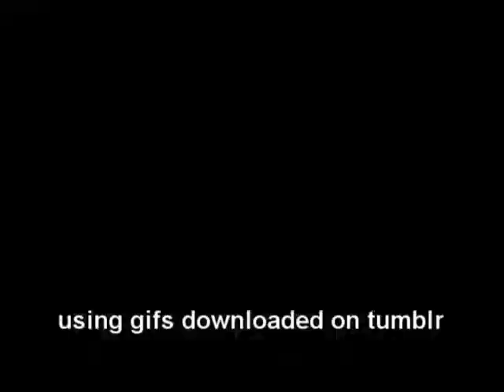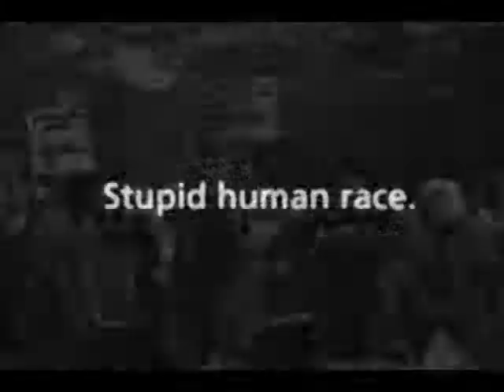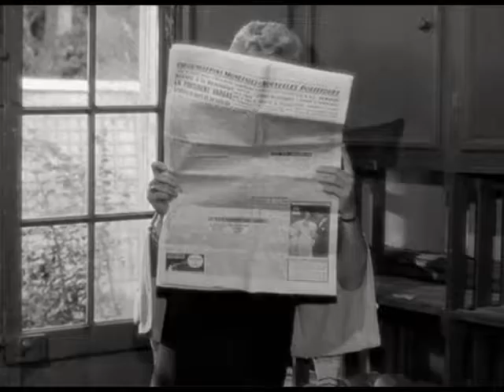Outstretched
Written by Del A. Fernandez

Alone I watch, a sentry made
An alien scape to view
No garden stream from which to drink
My cup of brick in lieu
No place among my kind to stand
With them no shade to share
No breeze to cause a needed touch
The fruit of solitude I bear
I see them move in horses steel
Their daily strifes unknown
To places far or places near
To store the troubles that they own
This home among them, this place so near
And yet a million miles away
The gifts I have to offer
Instead with me will stay
The breath of life within me
For them I will exchange
And then receive my wages
Their company estrange
Placed here by the hand of God
For his pleasure do I serve
I question not my circumstance
Nor if this fate deserve
But even such as I can dream
Of this place of which they teach
And in his perfect garden placed
Thus for his hand, outstretched, I reach